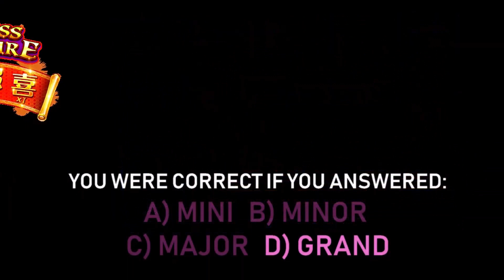The Best of Real Decision Point: Casino Slots at Home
The Best of Real Decision Point features 'Casino Slots at Home'.  Three Slots including Zues III, Quick Hits Super Wheel and Endless Treasure as played on the OLG website for Ontario, Canada resedents.  These are huge blasts!

Site Featured:
• OLG